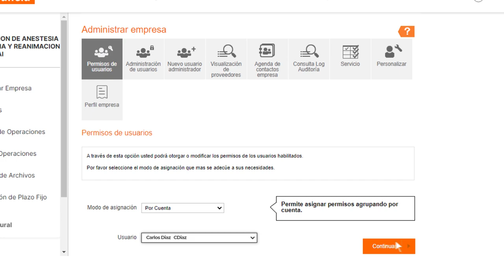Tutorial Cómo modificar permisos de usuarios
Mirá este paso a paso que tu ayuda a modificar permisos de usuarios en Office Banking.